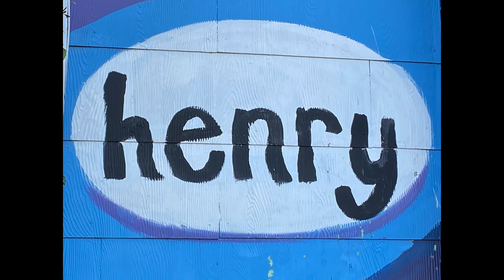SEARCHING FOR HENRY | A scavenger hunt for Ryan Henry Ward murals in Seattle | Seattle Vlog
Ryan Henry Ward has been painting murals around Seattle since 2008. His name being Henry, of course we had to check them out. We found ten of our favorite murals around the city and had a blast! Three beautiful days in Seattle really makes me excited for summer. Things are looking up. ENJOY

If you're in Seattle, get a car and check out these locations in order of appearance. GOOD LUCK

1. 1153 NW 58th St. -French Cat Artist
2. 926 NW Market St.-Bunny & Birds
3. 1752 NW Market St.- Sasquatch
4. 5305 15th Ave NW. -Octopus & Sasquatch
5. 4420 Leary Way. -Catch me if you can
6. 920 NW Leary Way. -Fox & Rabbits
7. 3534 Stoneway N. -Narwal
8. 3428 Woodlawn Ave. -Octopus & Fish
9. 314 Nickerson St. - Coffee Lion
10. 226 Nickerson St. Catfish & quadropolus

Shot on iPhone 11 in 4K. Enjoy by changing video quality settings to 1080p :)
Osmo mobile 4 gimbal for those buttery smooth shots

Drone footage produced by CES Creative CO.